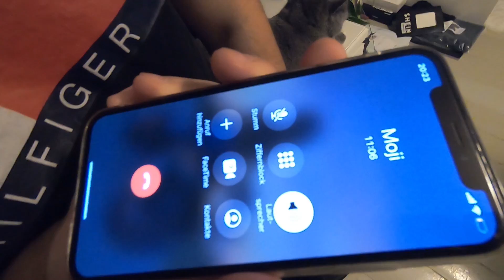Q&A | Eure Fragen, unsere Antworten!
(Da sind allgemeinere Fragen beantwortet wie bspw. Beruf usw.)

Wir küssen eure Nacks

Intromusik: Coopex - I miss you